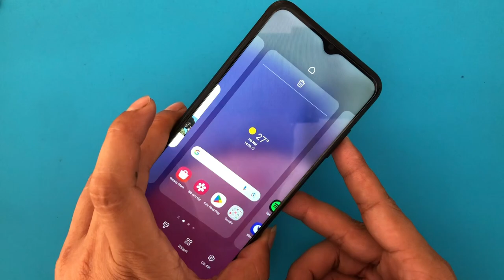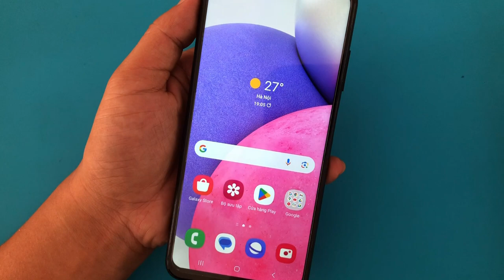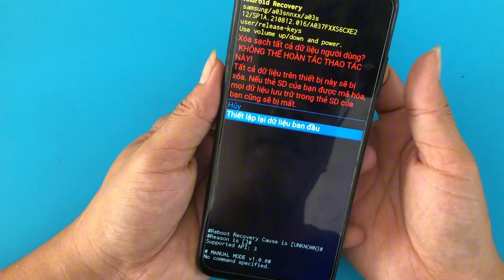Cách vào chế độ Recovery - Wipe data/factory reset | How to enter Recovery - Wipe data/factory reset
Cách vào chế độ Recovery - Wipe data/factory reset samsung a03s - How to enter Recovery mode - Wipe data/factory reset samsung a03s .